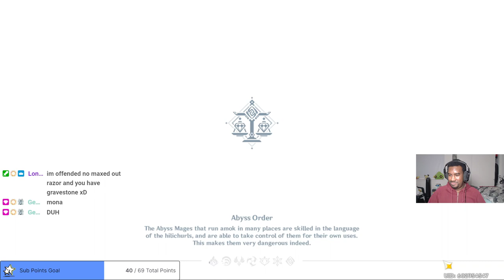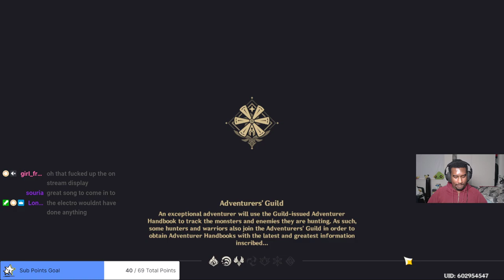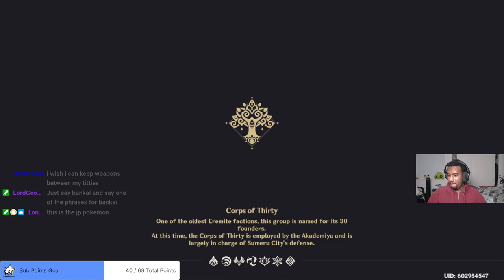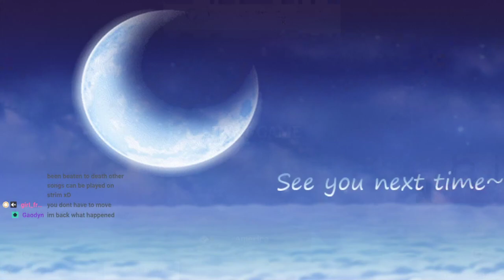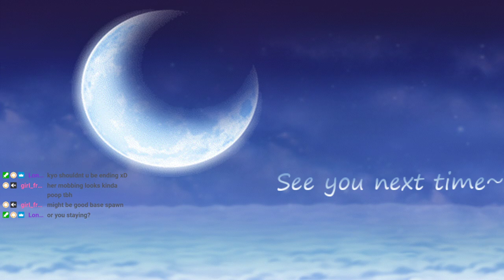[Bera] VHilla then grinding!